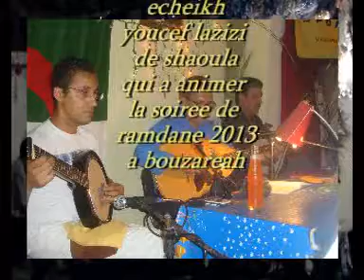BOUZAREAH POUR TOUJOURS ECHEIKH lazizi youcef